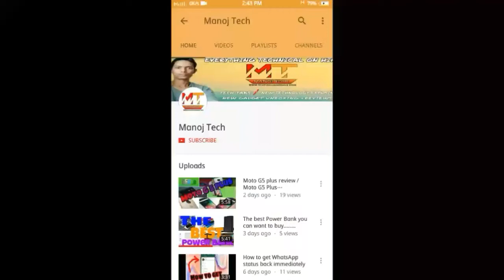ಮೆಮೊರಿ ಕಾರ್ಡ್ ನ ವಿದಗಳು? Types of memory card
ಹಲೋ ಸ್ನೇಹಿತರೇ
ಮೆಮೊರಿ ಕಾರ್ಡ್ ನ ವಿದಗಳು?
ಮೆಮೊರಿ ಕಾರ್ಡ್ ನಲ್ಲಿ Class(ವರ್ಗ) ಏದರೇನು?
ಯಾವ ಮೆಮೊರಿ ಕಾರ್ಡ್ ನಾವು ಯಲ್ಲಿ ಬಳಸ ಬೇಕು??
ಬನ್ನಿ ಈ ವೀಡಿಯೊದಲ್ಲಿ ತಿಳಿಯೂಣ
ಹೆಚ್ಚಿನ ಮಾಹಿತಿಗಾಗಿ ಈ ವೀಡಿಯೊ ನೋಡಿ.